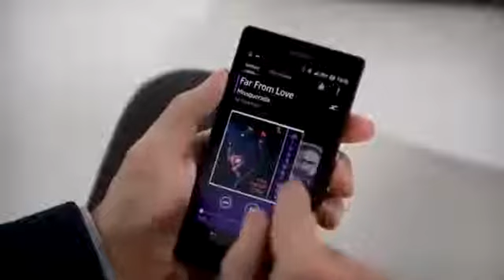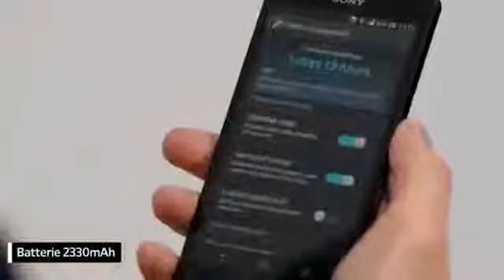Smartphone Sony Xperia™ Z Présentation générale